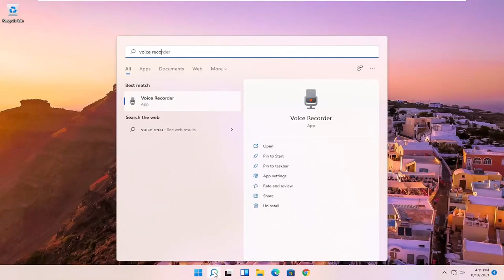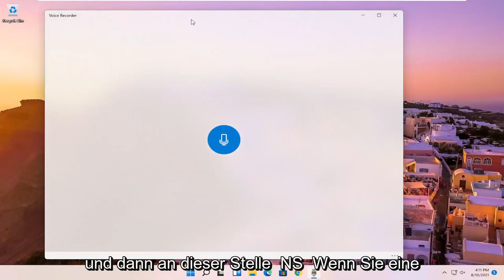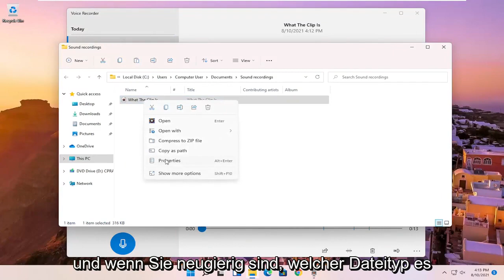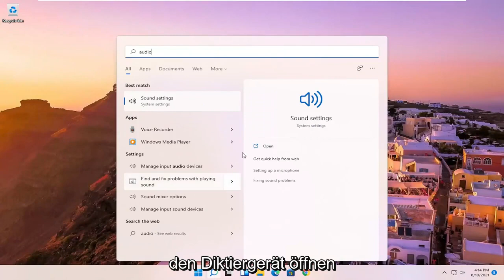Windows 11 Voice Recorder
Windows 11 Tipps und Tricks So verwenden Sie den Voice Recorder zum Erstellen von Audiodateien und -aufnahmen

Unter Windows 11 haben Sie die Möglichkeit Ihren PC als Diktiergerät zu verwenden, wir zeigen Ihnen wie das geht.

In diesem Tutorial behandelte Probleme:
Diktiergerät Windows 11
Voice Rekorder Windows 11 funktioniert nicht
Diktiergerät Windows 11 Mikrofon wechseln
bester Sprachrekorder Windows 11
Diktiergerät windows kostenlos
Diktiergerät für PC Windows 11
Diktiergerät für Windows 11
Voice Rekorder reparieren Windows 11
Diktiergerät Laptop Windows 11
Sprachaufzeichnungsfenster funktionieren nicht
Windows 11 Diktiergerät funktioniert nicht
Diktiergerät öffnet Windows 11 . nicht
Diktiergerät unter Windows 11
Bildschirm Voice Recorder Windows 11
Voice Rekorder-Einstellungen Windows 11

Unter Windows 11 ist die Voice Recorder-App eine schnelle und bequeme Lösung, mit der jeder Vorträge, Gespräche, Interviews, Podcasts und praktisch alles andere aufzeichnen kann.

Obwohl Sie viele andere Anwendungen mit vielen verschiedenen Funktionen finden können, ist die kostenlose Voice Recorder-App, die in Windows 11 enthalten ist, einfach und wird mit allen erforderlichen Funktionen geliefert, um wichtige Momente aufzunehmen, zu trimmen, zu markieren und Audiospuren zu teilen.

In diesem Windows 11-Tutorial führen wir Sie durch die Schritte zur Verwendung der Voice Recorder-App auf Ihrem Computer.